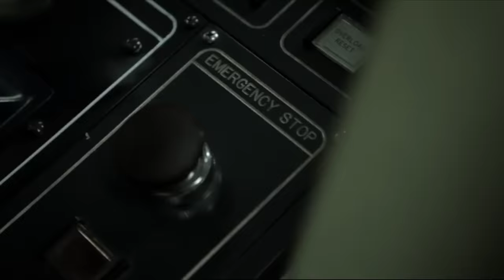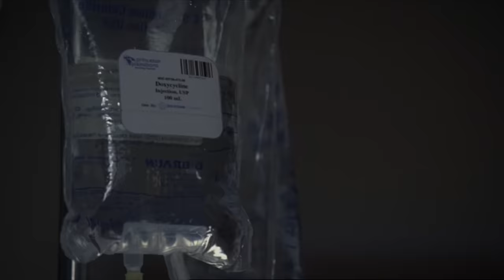You Are Not A Hero | House M.D.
Local hero (Mathew Lillard) is definitely not one to House but I'm sure you can decide that for yourself.

Season 7 Episode 9 "Larger Than Life"
When a bassist (Matthew Lillard) passes out after saving a woman in a subway station, the team must treat him amidst his newfound celebrity, while he begins to realize he may be a better man than he believed. Meanwhile, House must survive a dinner with Cuddy's mother (Candice Bergen), and Taub comes to terms with his marriage after he is featured in an ad for the hospital.